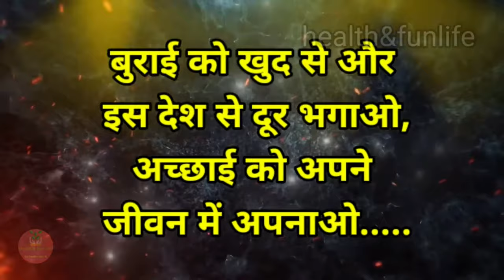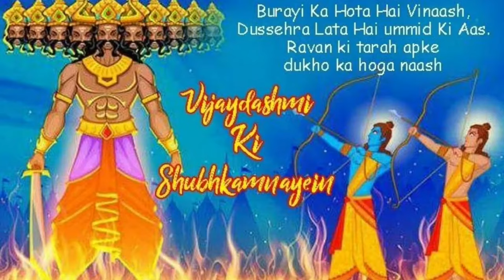| Vijaya Dashmi 2023 | Dussehra | Spiritual Song | Brahma Kumaris | Bk YugRatan |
Dussehra-Finish Your Ego.

   The 10 Heads Of Ravan Represent Our 10 Vices. Ravan Was Killed Only When Hit At His Navel. Likewise, We Can Kill Our Vices Only Upon Finishing Ego Or Body-Consciousness.

  Connecting To God And Invoking Our 8 Divine Powers Help Us To Achieve Victory.